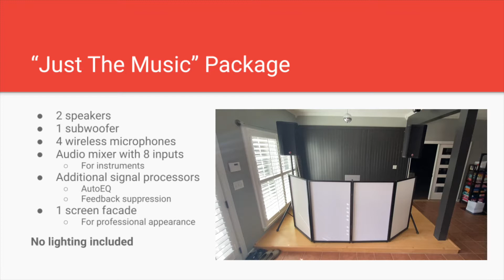We Bring The Music - Package Overview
This video describes the different packages that are available to you and what equipment is used for each of our 3 packages:

Our "Just The Music" package is great if you're on a budget but still want to make your event memorable.  This package includes basic DJ and audio equipment, but no lighting.

The Standard package is our most popular package and includes everything in our "Just The Music" package, as well as basic lighting over the equipment and dancefloor.

Our "Super Deluxe Platinum Fancy" package includes all the bells and whistles.  You get everything from the "Just The Music" and Standard packages, as well as intelligent lighting and uplighting!  If your event needs to have that extra fanciness, then this is the package for you.